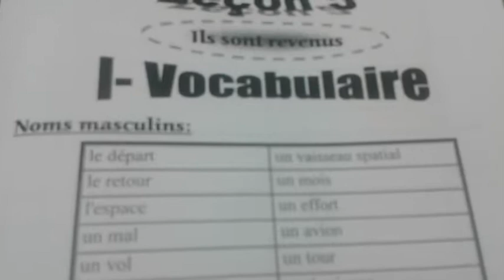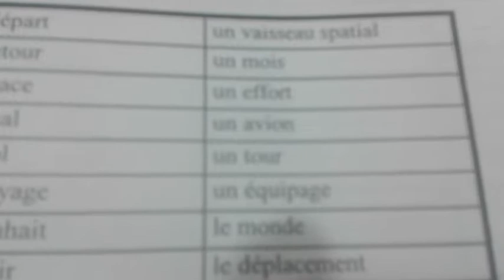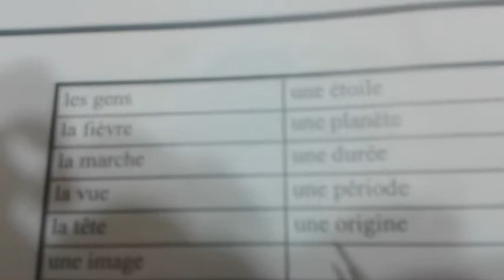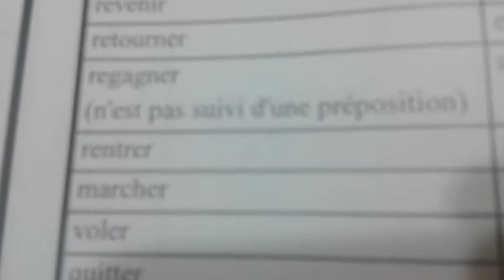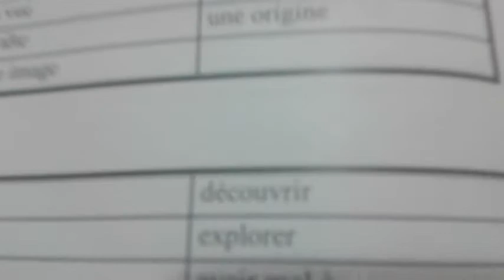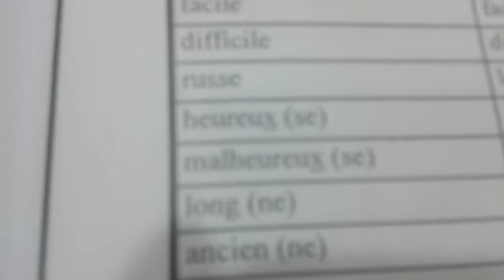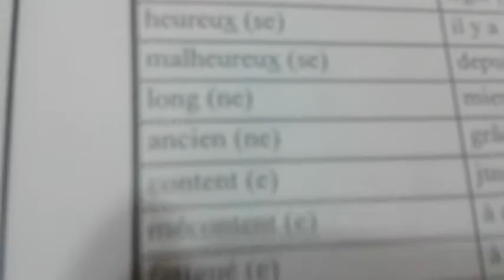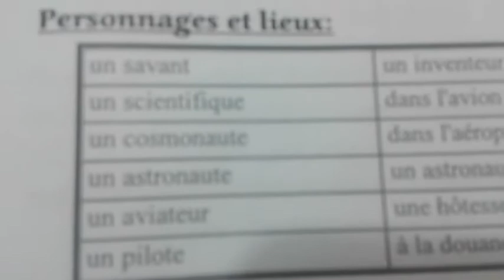1ere lecon 2e sec 2e term francais Mrs. Fatma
1ere lecon 2e sec  2e term francais Mrs. Fatma